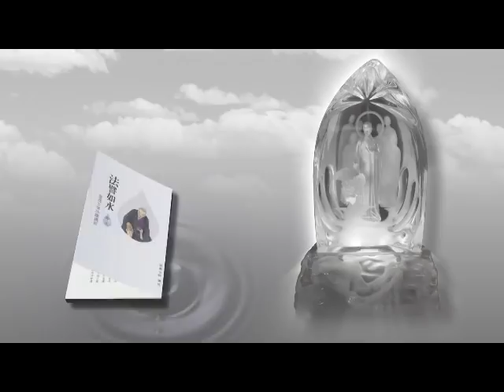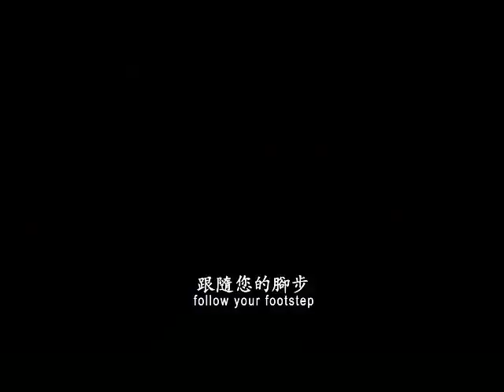2017年第一梯次慈濟海外培訓委員慈誠精進研習圓緣帶花蓮場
暌違多年未曾在花蓮舉辦的「慈濟海外培訓委員慈誠精神研習會」，終於在2017年11月12日至16日移師回到心靈故鄉的花蓮。這場第一梯次的精神研習會，除了海外共有十國八百四十四位學員歸來，作為地主隊的高雄、屏東、宜蘭、花蓮、臺東的慈濟志工，也出動五百零五位志工。穿過千山萬水，飛越遙遠地平線，帶著菩薩道上精進的豐碩成果，恆持初衷，這群擁有使命的燕子終於共聚在這花蓮的心靈故鄉。